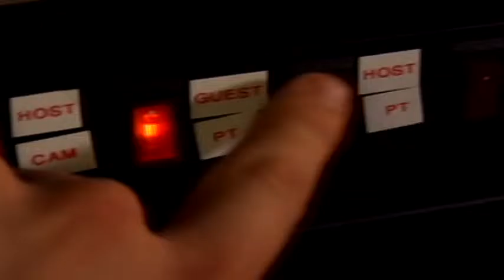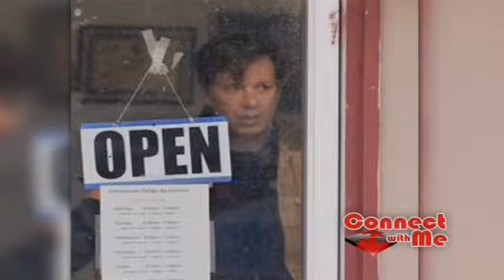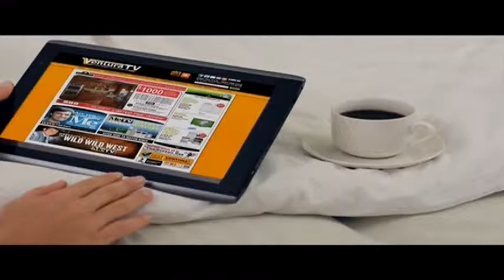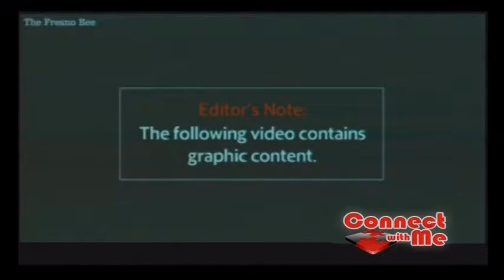2017 01 25 EP 1218 Steve Brandeau